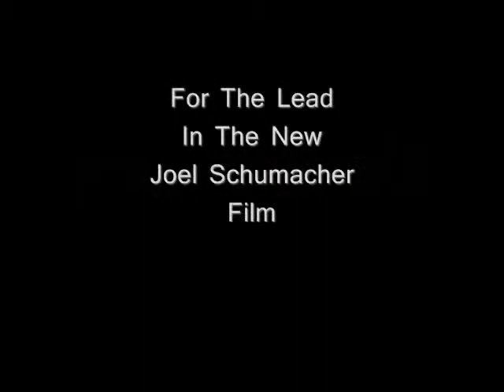John Pallotta Studios, John Pallotta, Actor Whisperer John Pallotta Studio